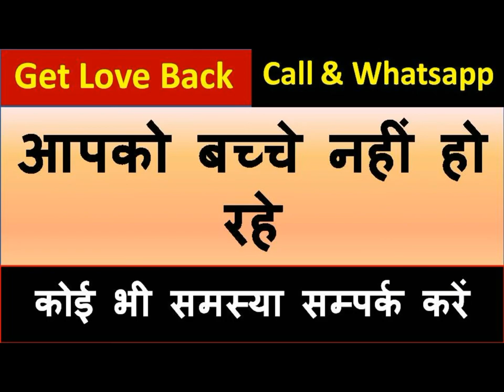मनचाही स्त्री को अभी के अभी रूम में बुलाओ स्त्री वशीकरण मंत्र टोटका real vashikaran totka